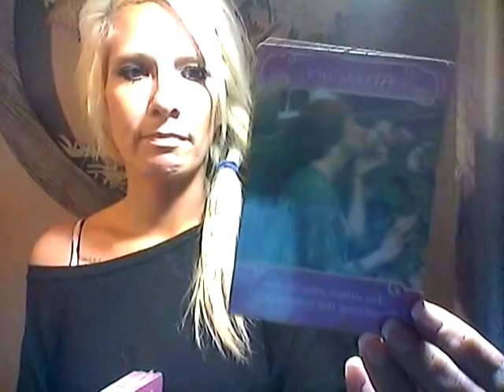AIR SIGN**SINGLES**DAILY LOVE READING*SEPT 10, 2018